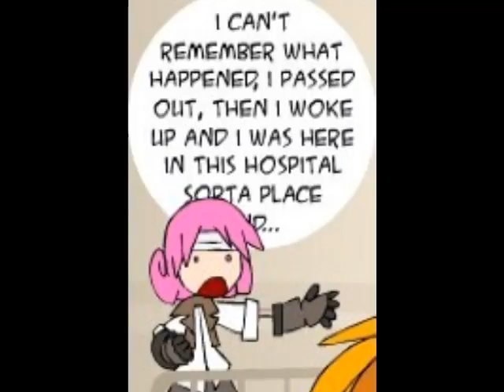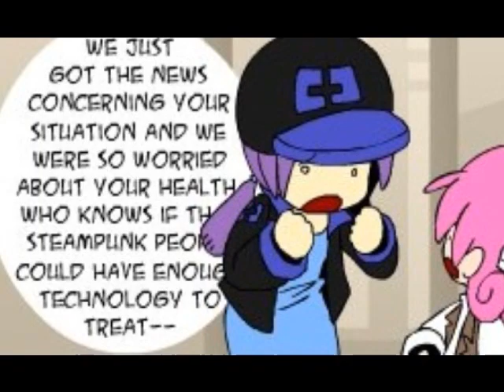Law of talos- Round 2 aftermath